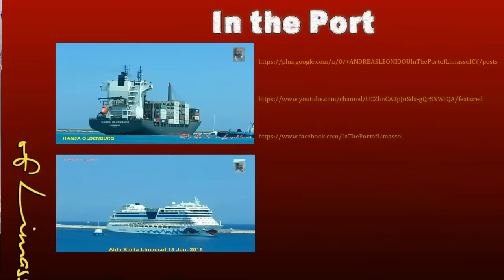Rescue tug approach the aircraft carrier for towing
Rescue tug "Nikolay Chiker" in the six-point storm takes in tow heavy aircraft carrier "Admiral Kuznetsov"
Roughly - February 2012, "Admiral Kuznetsov" is completely lost speed during a training exercise in the Bay of Biscay.